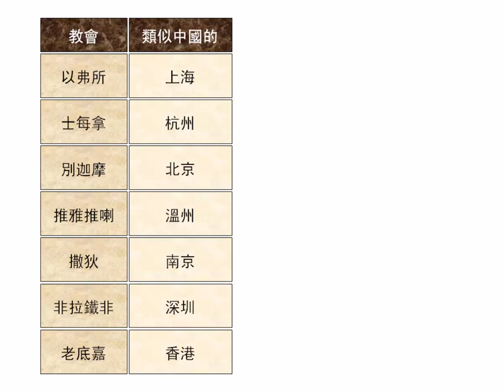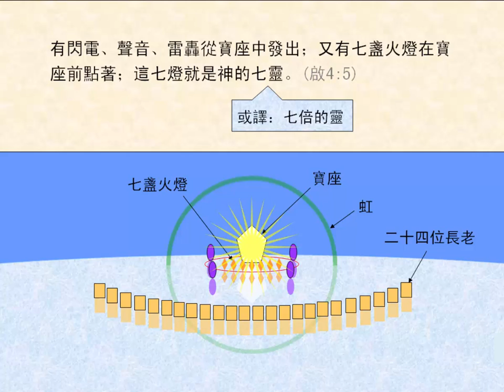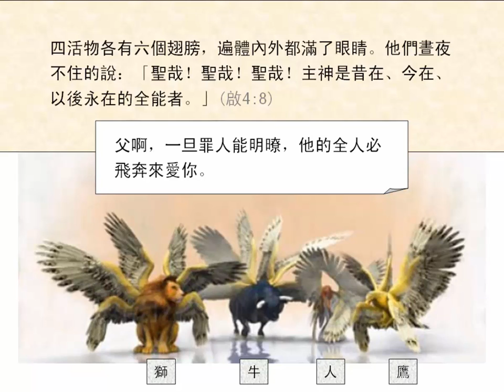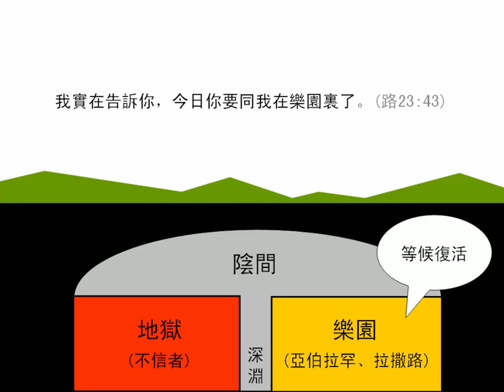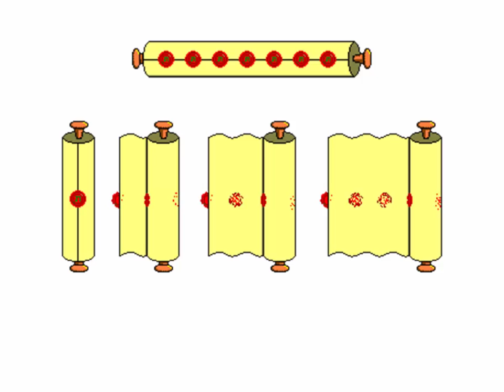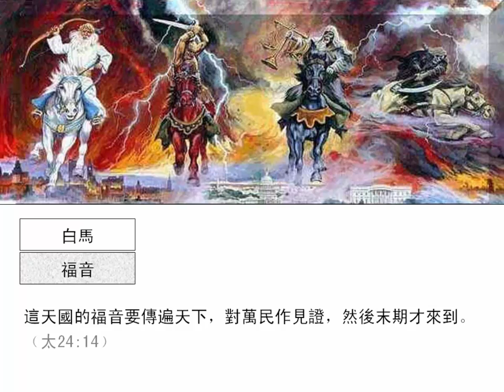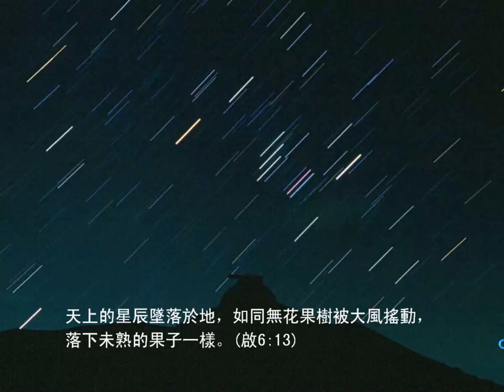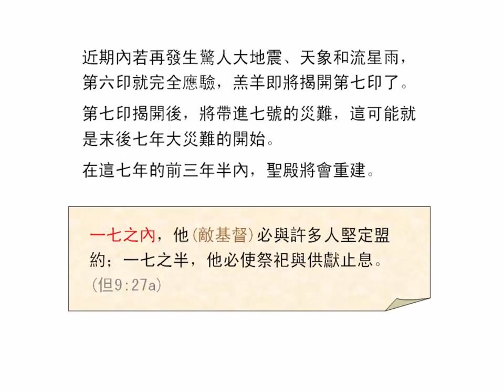啟示錄4-6章 (2.0版) | 聖經簡報站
寶座；羔羊；七印。下載PowerPoint檔請到